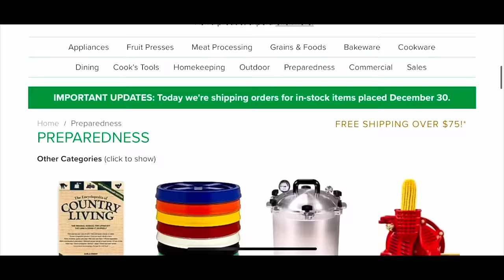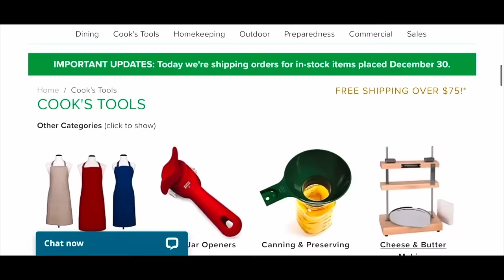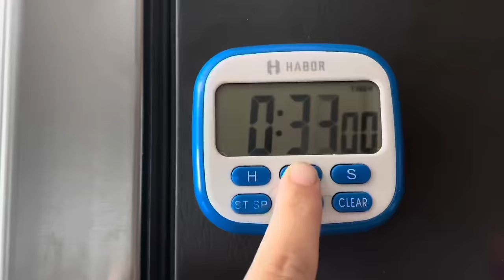Easy Sandwich Bread with 100% Freshly Milled Wheat | Yeast Bread | Best Bread Recipe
It's been two years since my very first video showing how I bake my simple yeast bread loaf. Time for an updated video!!!

In this video I will be showing you how I bake a yeast bread loaf, perfect for sandwiches, using 100% freshly milled wheat. No store-bought flour here yet your bread will come out soft and delicious!